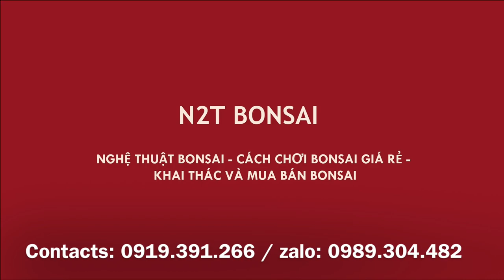CỐT SANH LÀNG BONSAI SIÊU LÙN TUYỆT VỜI ĐẦU NĂM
Làm cốt sanh bonsai dáng làng đẹp đầu năm